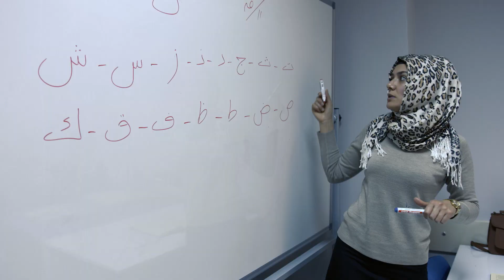Yemliha Sosyal Yaşam Merkezi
İyi Seyirler